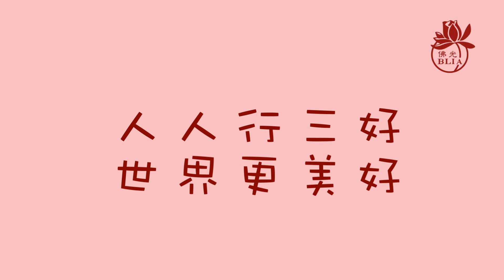三好兒童快樂讀經暨說故事影片徵選 【第383集】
佛光山月光寺 / 瑞穗第一分會 / 讀經組  / 吳**
主題：金剛薩埵百字咒

【請鎖定】
國際佛光會中華總會/ Facebook紛絲專頁：